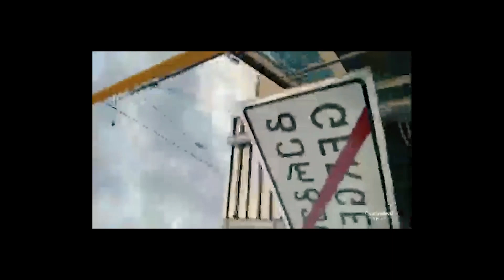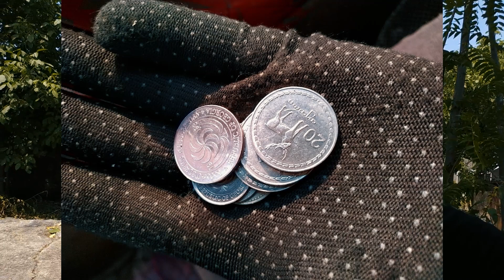По Грузии на своих двух. Иду на восток Ep.4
1:05 ► первая ночь в Грузии
2:59 ► в гостях у первого встречного
4:21 ► Тбилиси
6:57 ► Сигнахи
8:48 ► грузинская пекарня

Привет, меня зовут Стас я фотограф из Беларуси. Люблю путешествовать, достигать странные цели и искать на задницу приключения.